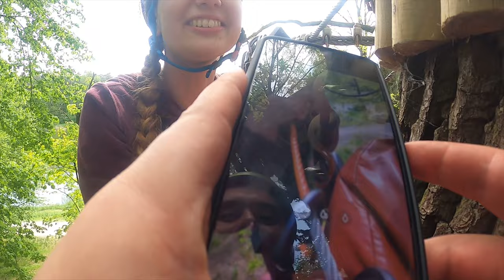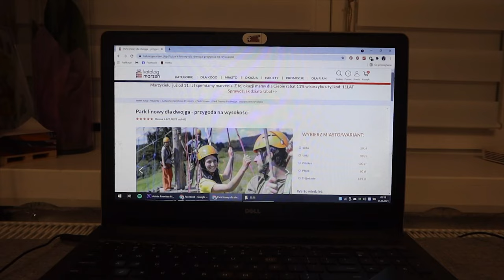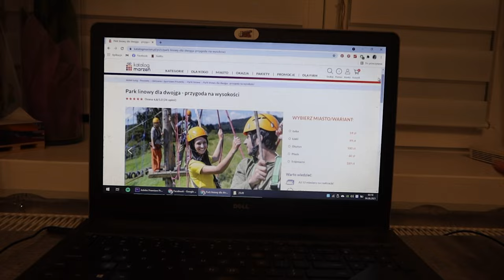PIERWSZY RAZ W PARKU LINOWYM *trasa wysoka i tyrolska* vlog Chcę to przeżyć!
W ramach akcji CHCĘ TO PRZEŻYĆ testujemy ofertę Katalogu Marzeń. W tym vlogu odwiedzamy park linowy Arturówek Łódź. Vlogujemy codziennie! Nie zapomnij o kciuku w górę!

95-035 Ozorków